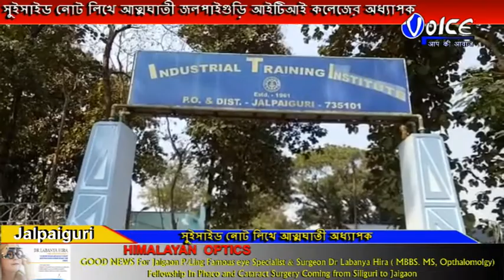সুইসাইড নোট লিখে আত্মঘাতী জলপাইগুড়ি আইটিআই কলেজের অধ্যাপক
সুইসাইড নোট লিখে আত্মঘাতী হলেন জলপাইগুড়ি আইটিআই কলেজের একজন অস্থায়ী অধ্যাপক। অভ্রজ্যোতি বিশ্বাস নামে ওই অধ্যাপক নিজের কর্মস্থলেই আত্মহত্যা করেন